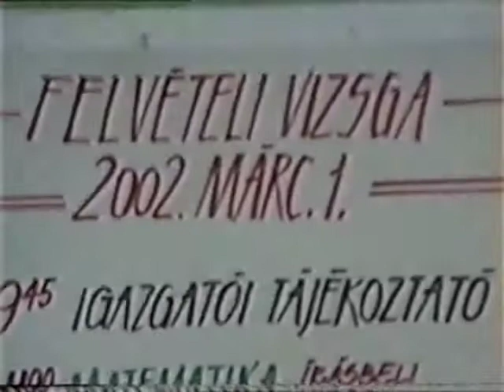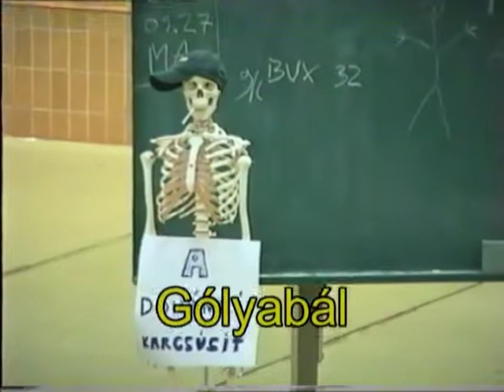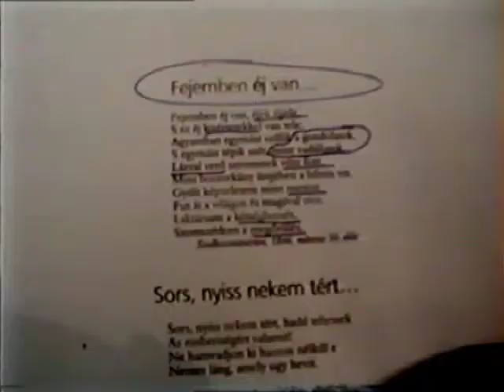ESZI - 4 éves összefoglaló (2002-2006)